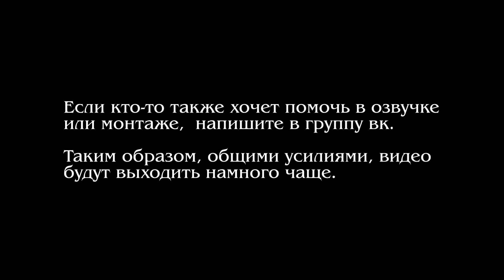Расколотая Битвой Синева Небес - Сяо Янь уровня Доу Ван! Теперь у него 2 Пламени.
Сяо Янь достиг уровня Доу Ван, он поглотил вторую огненную сущность. Но и его товарищи не теряли время зря. Увидим это в сериях аниме Расколотая Битвой Синева Небес.

Добро пожаловать на канал для любителей аниме! Боевой Континент и Расколотая Битвой Синева Небес - то что будет на канале. Хотя, возможно, обзоры и других китайских анимешок.